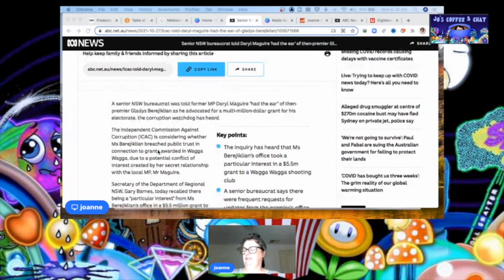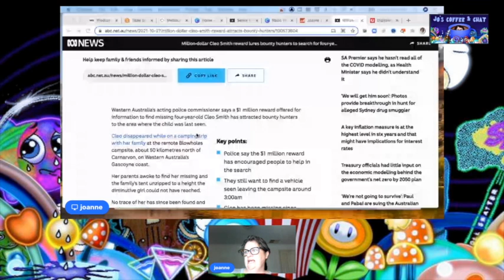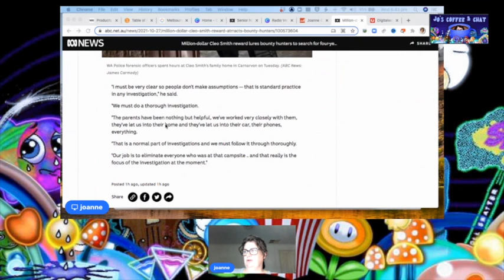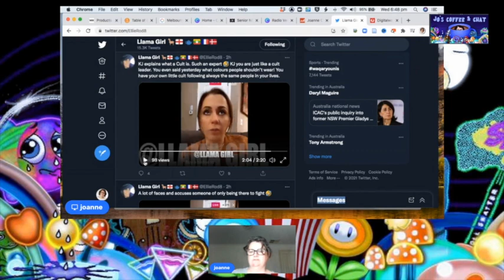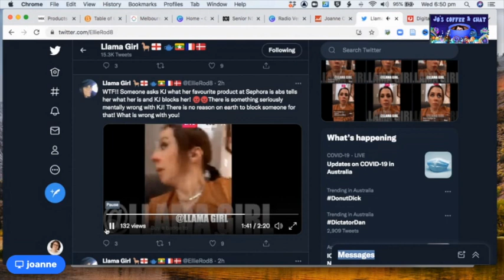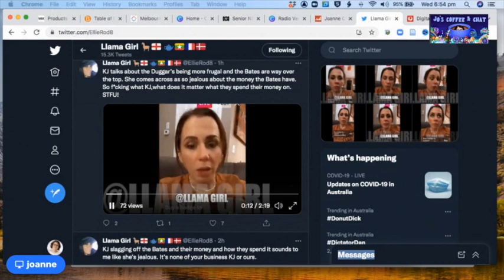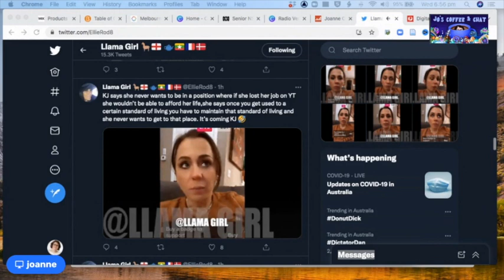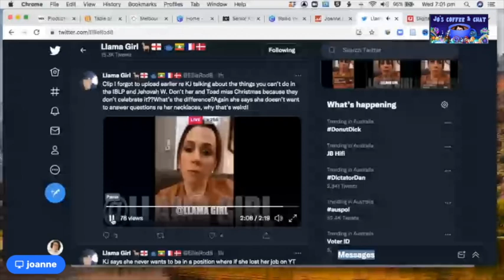icac update | Cleo Smith missing update